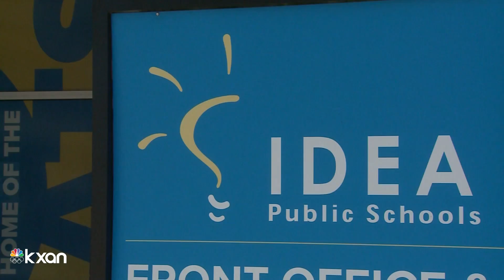Austin Public Health urges parents to get kids ages 12-15 vaccinated when Pfizer gets EUA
Austin-Travis County Interim Health Authority Dr. Mark Escott said demand for the COVID-19 vaccine is currently lower than vaccine supply